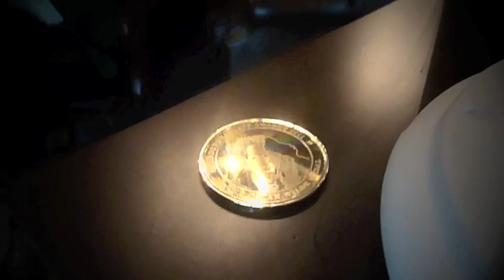Behind the scenes of the UA 2012 launch shoot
Ireland's Minister for Education & Skills Ruairi Quinn joined forces with students from the Collapsing Horse Theatre Company to launch UA 2012 in "geek-chic" style.

from April 2nd - July 2nd 2012.